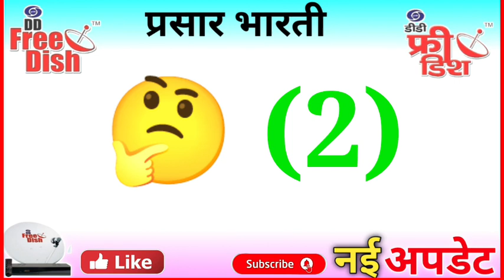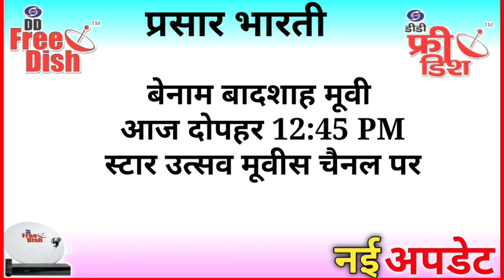6 जून डी फ्री डिश न्यू अपडेट 🔥DD Free Dish /Today Hindi Move Schedule DD Free Dish / 70 E Auction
6 June DD Free Dish New Update /DD Free Dish /Today Hindi Move Schedule DD Free Dish / 70 E Auction

(4) 11 चैनल ने जीता स्लॉट 🔥📢👉